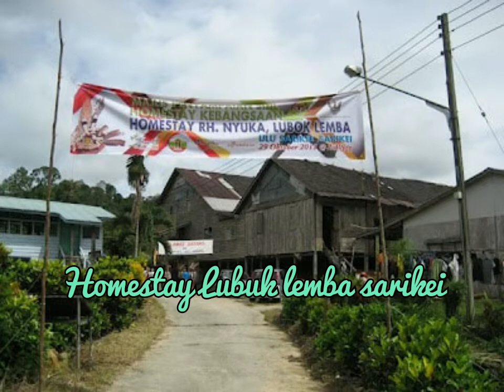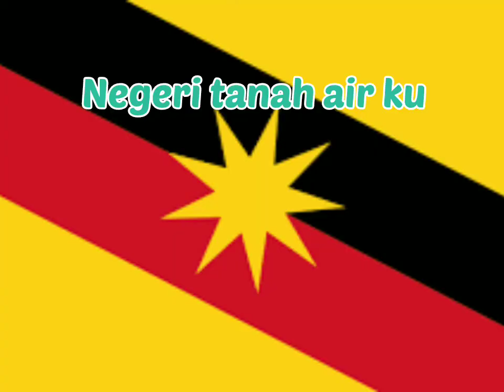Dayak Sape Borneo (Instrument dayak music) for relaxing mood of nature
Support Borneo Music Dayak sape